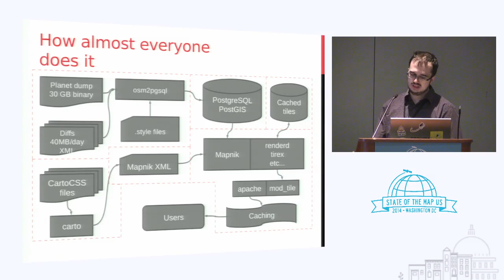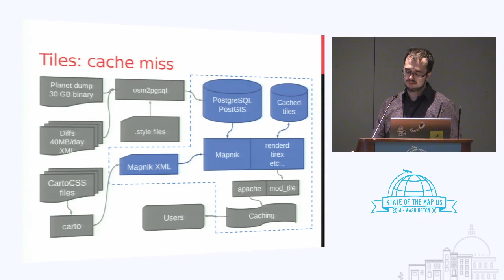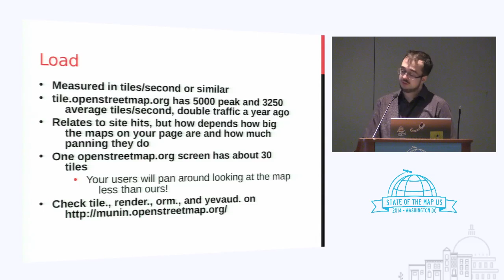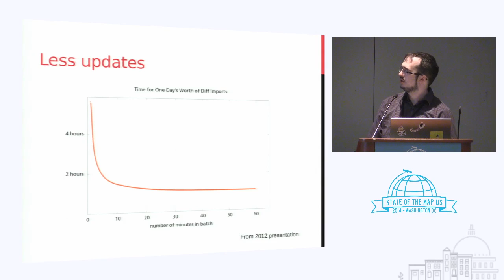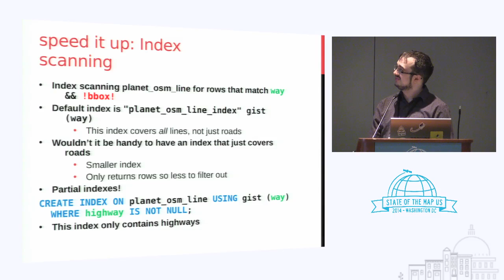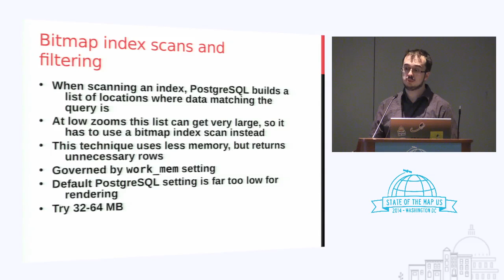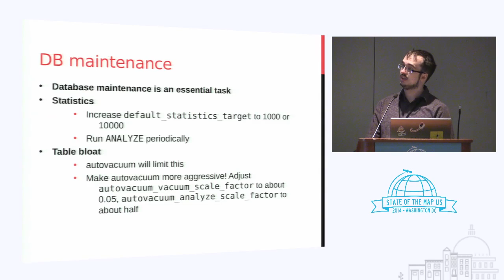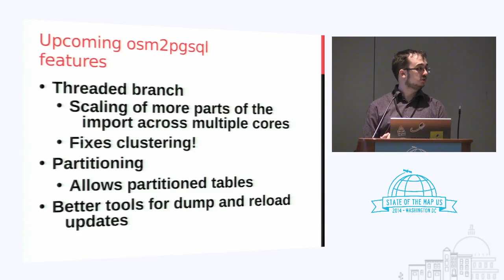osm2pgsql:mapnik — Optimizing the Rendering Toolchain - Paul Norman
The osm2pgsql/mapnik toolchain is one of the most commonly used means of rendering OSM data, but little systematic work has been done on identifying performance bottlenecks and how to improve update and rendering performance.

Hundreds of hours of rendering and updates have been analyzed to come to conclusions presented here on what can be done to improve the performance of your rendering server.